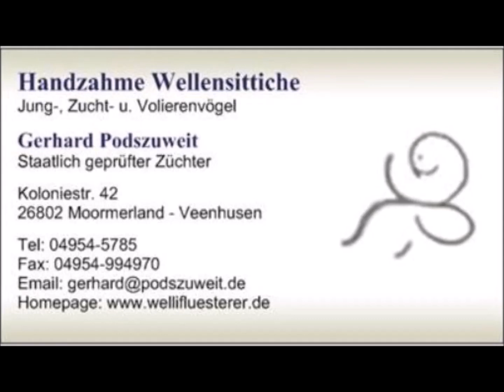2020 01 16 Der Wellifluestererfilm des Tages